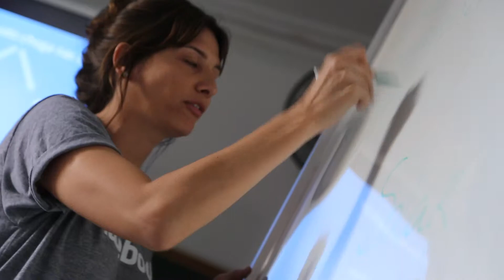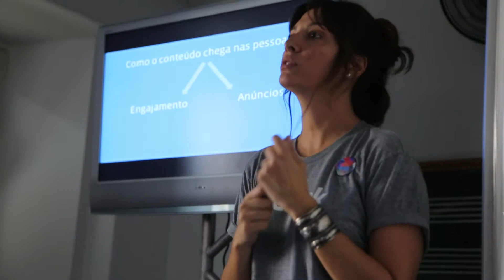facebook dá aula no morro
Entenda como o Facebook pode contribuir para dar maior visibilidade aos diferentes projetos sociais localizados na favela. Evento do Projeto AR no Solar Meninos de Luz.